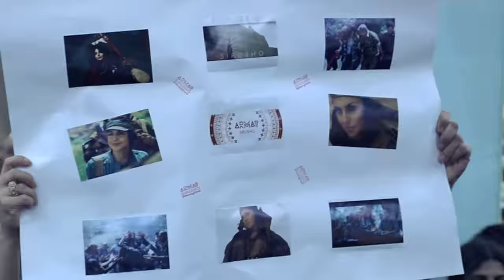Sirusho - "Armat" Album Presentation